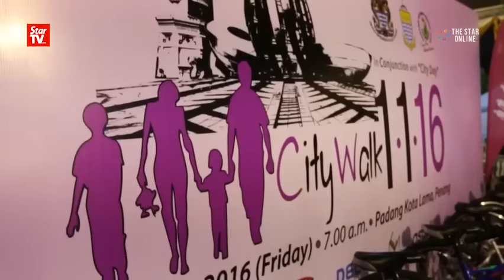Fun City Walk for Penangites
Penangites took part in the City Walk on Friday to kick off the New Year afresh.